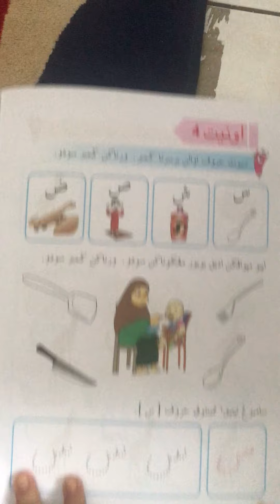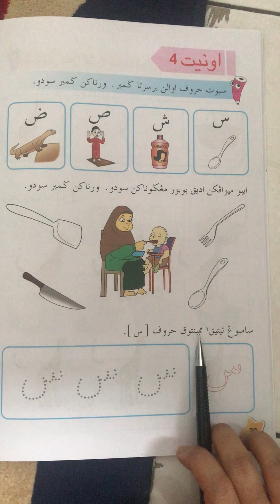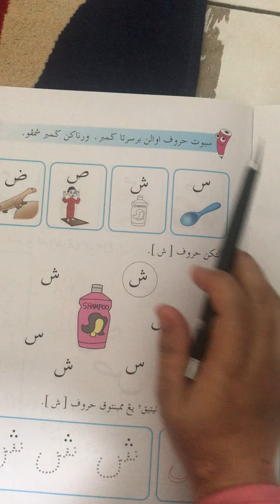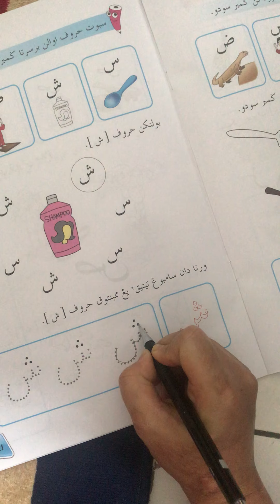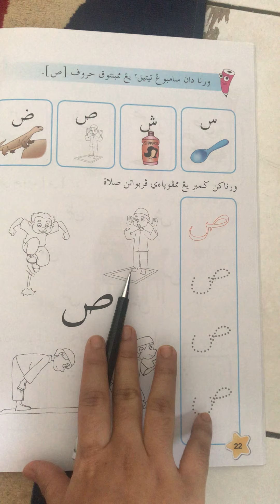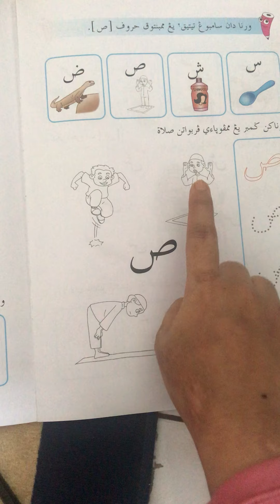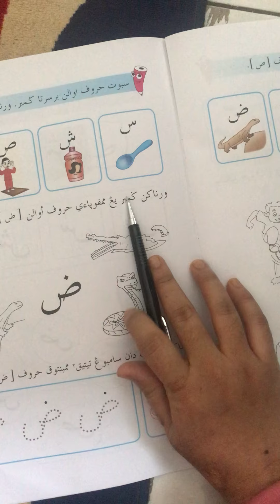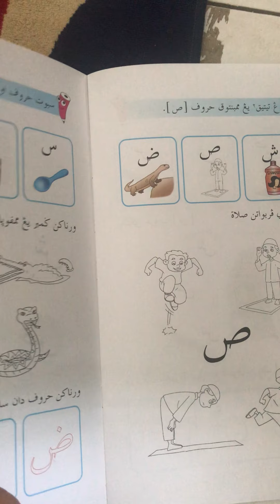Jawi 4 tahun